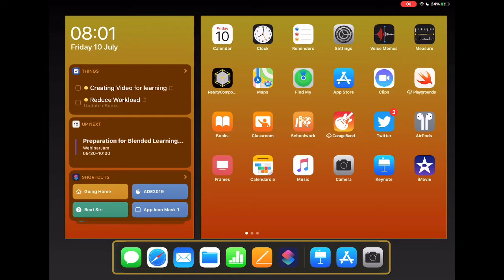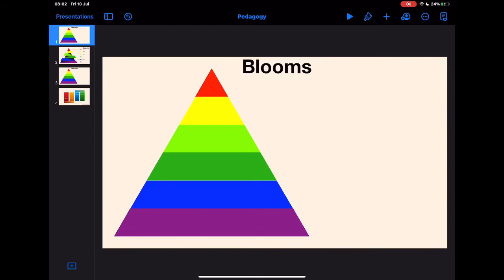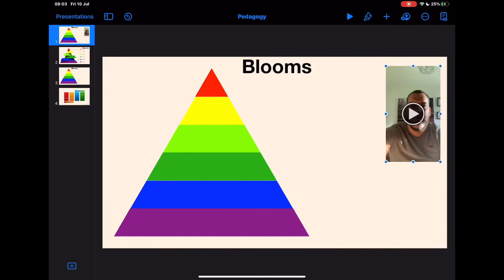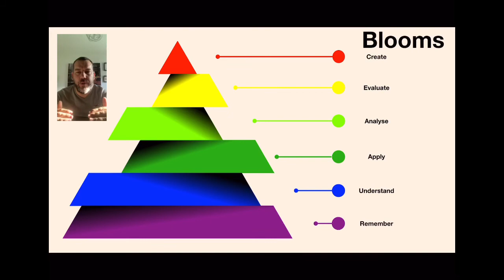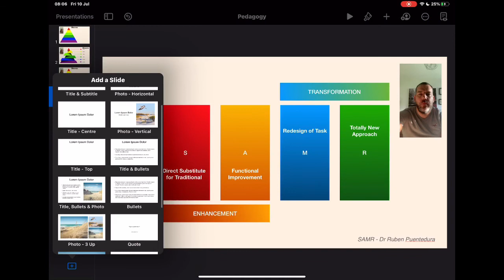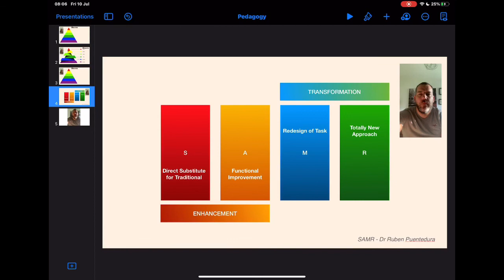Keynote Tips: How to use Keynote for virtual presentations (iPad Tutorial 2020)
In this video we take a look at how you can add your self presenting to your video, not just your voice, but a video that runs throughout the whole presentation.
Why?  Because having that visual interaction with the presenter supports the learner in understanding and helps the presenter make that link to the audience, it also helps if you want to physically demonstrate something as part of the presentation.  In that way you can replicate a 'live' session over webcam but have it prerecorded.